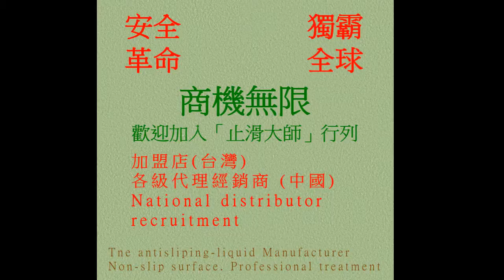62 Terrazzo, Stairs, Anti Slip Treatment